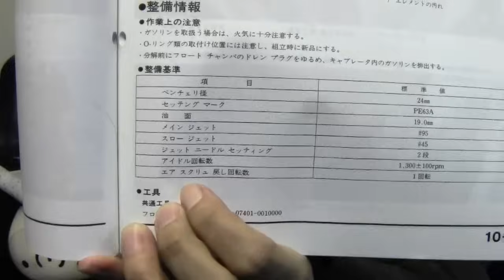キャブレターのオーバーホールの仕方。分解組み立てや構造について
ホワイトベースの本が出ました！こちらもよろしくお願いします。
アマゾン

簡単にキャブレターの分解組み立ての方法について説明しました。
また、よくある間違い「パイロットエアスクリュー」について説明しています。